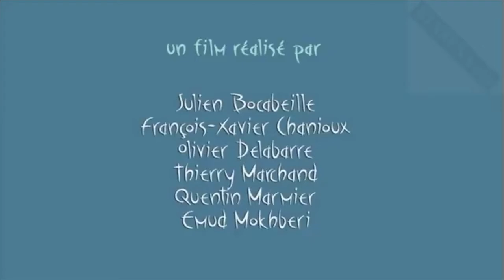Oktopodi | Story time with Oscar nominated animation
This is a brilliant animation about how an octopus attempts to save their octopus love from becoming someones dinner.

Directed by: Julien Bocabeille, François-Xavier Chanioux, Olivier Delabarre,Thierry Marchand, Quentin Marmier, Emud Mokhberi
Produced by Marie-France Zumofen
Production company: Gobelins L'Ecole de L'Image
Distributed by Talantis Films